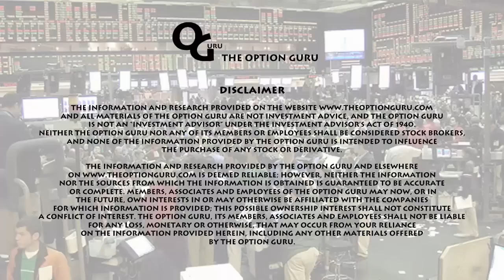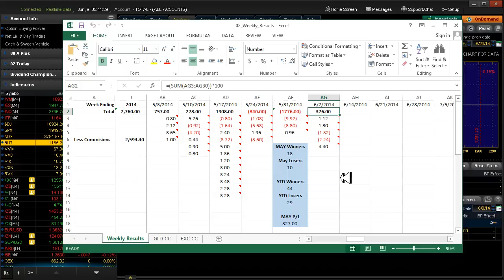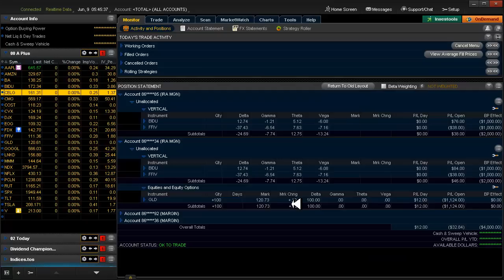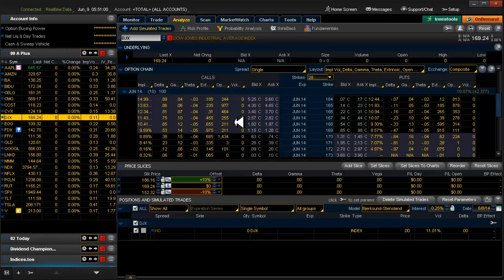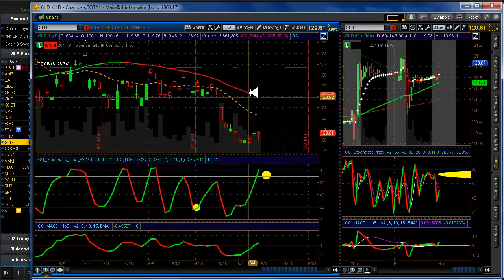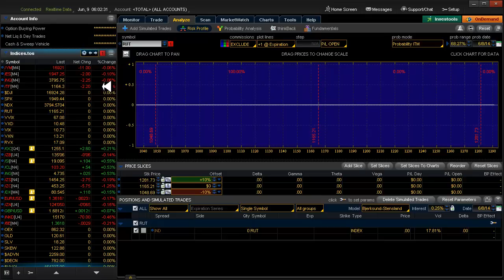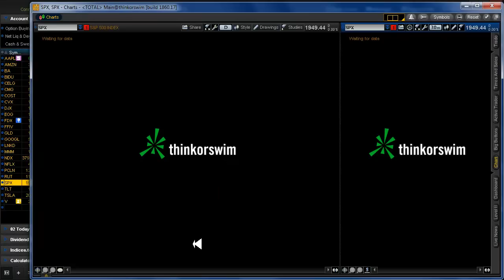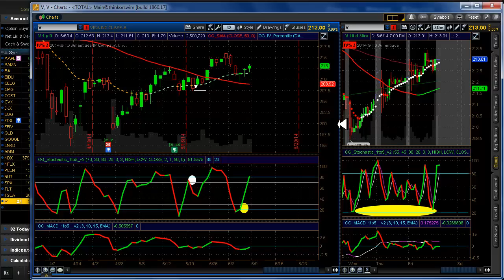Daily Scan for Monday, June 9 2014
Alerts: None. Setups: FDX▲. 20 Delta: GLD▼ PCLN▲ TLT▲.
Results from last week - also available for download. Exit FFIV▼ today? Chasing trades: 50 delta Day Trades on CMG▲ COST▲ and MMM▲?